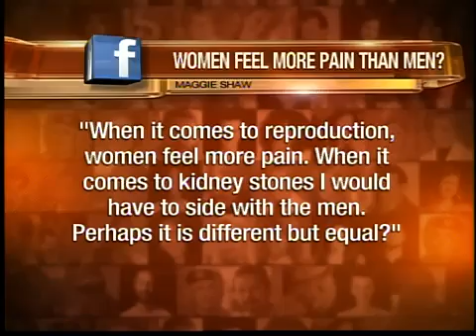Do women feel more pain than men?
Do you agree with this new study?